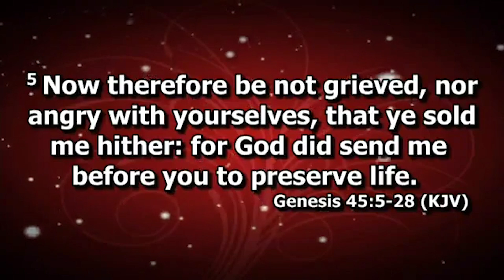"Be Not Grieved" | Genesis 45:5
Bishop Lambert W. Gates, Sr. preaching for the California Northwest District Council's Friday evening service , February 3, 2023